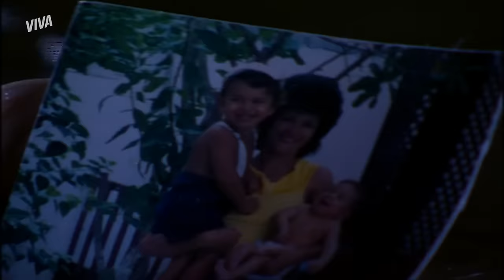TERROR! SOL ARRISCA A VIDA NA FRONTEIRA E QUASE É BALEADA! | AMÉRICA | CAPÍTULO 08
Sol tenta atravessar a fronteira pelo rio e vive um momento de terror em meio a um tiroteio 😱 Enquanto luta pela própria vida, a brasileira acaba se perdendo dos "coiotes" e, mais uma vez, não consegue chegar aos Estados Unidos 😔

Capítulo 08, dia 05 de dezembro de 2023, terça-feira.